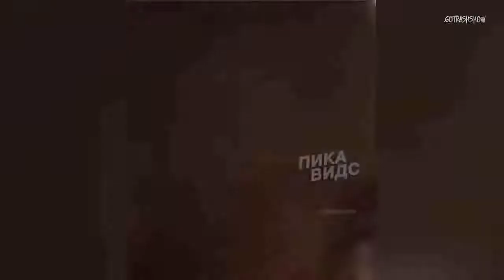Təsadüf yoxsa bacarıq (Mütləq izlə çox maraqlıdı)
Təsadüf yoxsa bacarıq